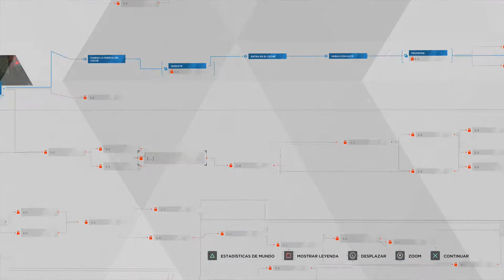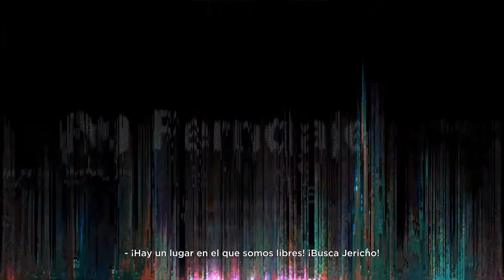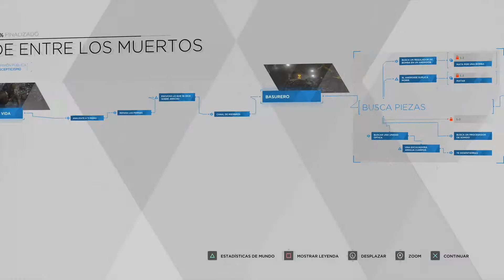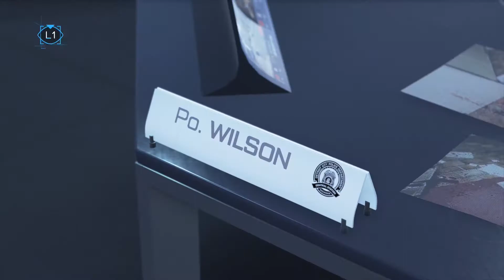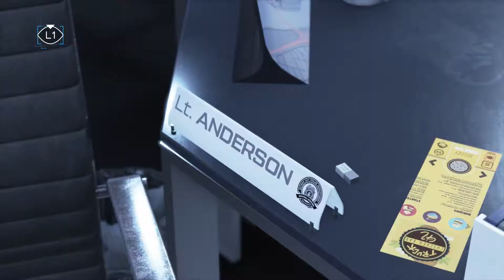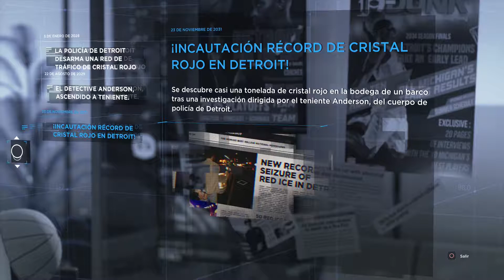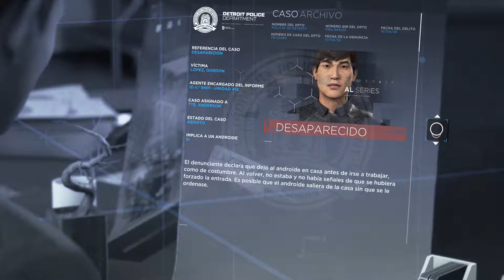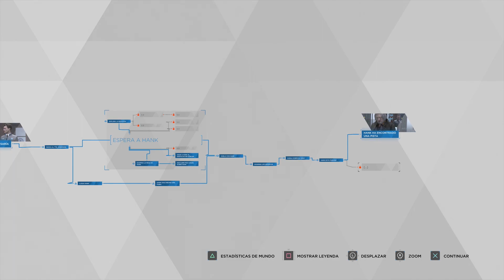DETROIT: BECOME HUMAN - De entre los muertos - EP 5 - Gameplay español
SOCIAL

MI PC:
►Caja: Corsair Obsidian 450D Ventana Negra
►CPU: Intel Core i7-8700K 3.7Ghz
►Placa Base: Gigabyte Aorus Z370 Gaming 5
►GPU: MSI GTX 1080 Gaming X 8GB GDDR5X
►RAM: G.Skill Ripjaws V DDR4 3200MHz 16GB (2x8GB) CL16
►Fuente de alimentación: Seasonic M12II-620 Evo 620W Modular
►SSD: Samsung 850 Evo SSD Series 500GB SATA3
►HDD: Seagate Barracuda 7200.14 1TB 64MB
►Refrigeración: Cryorig H7